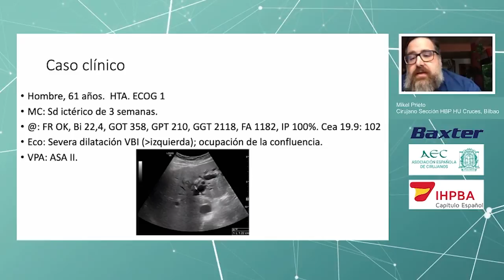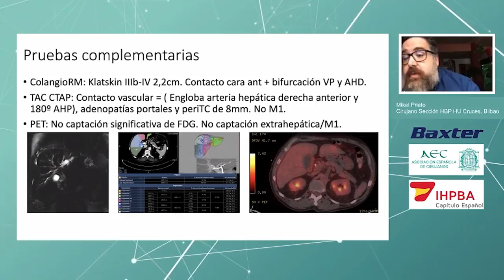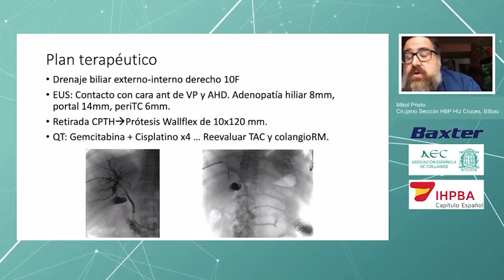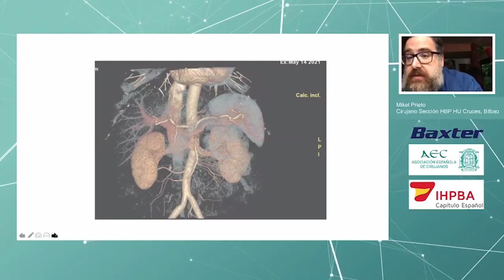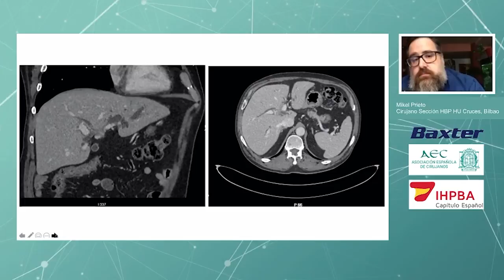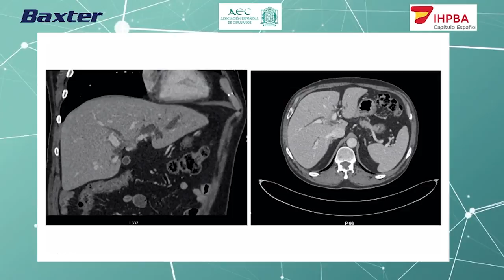Caso clínico | Colangiocarcinoma hiliar avanzado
Estreno inédito del caso clínico, sobre Colangiocarcinoma hiliar avanzado, grabado durante una de las sesiones de los webinars de HBP, patrocinado por Baxter
En el participan Brendan visser, Ignacio terreros, Cristina Dopazo, Ignacio Gonzalez Pinto y Mikel prieto